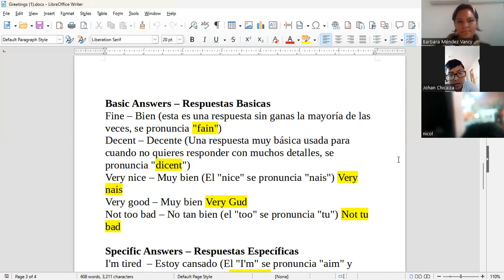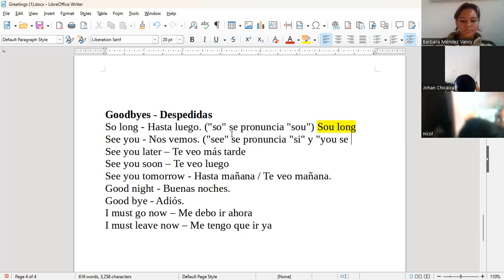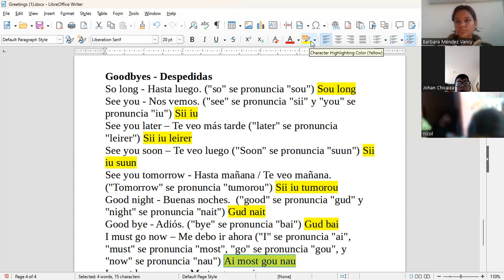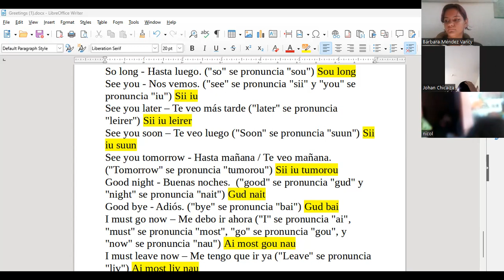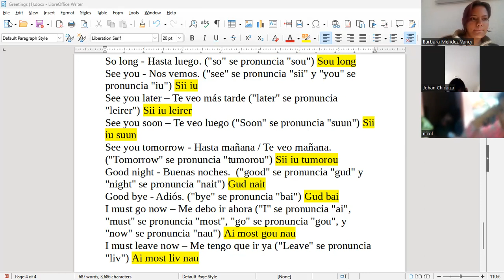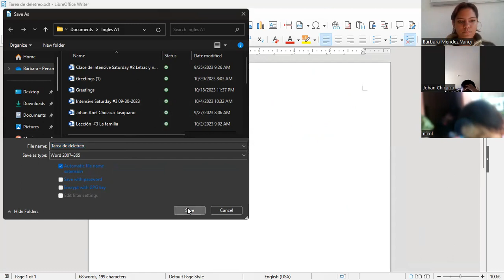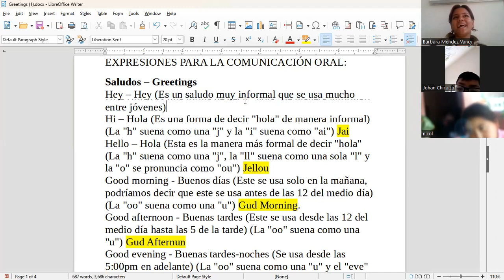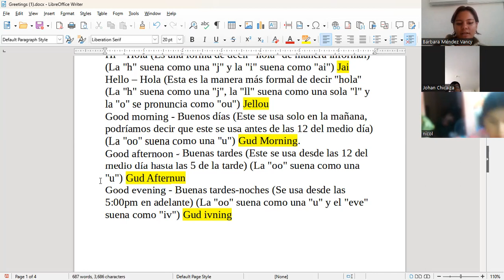Teacher Bárbara Kids 8:00-9:00 Pt.1 10/20/2023